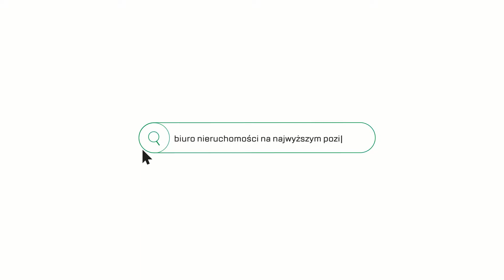Do wynajęcia! 2 pokojowe mieszkanie, KROWODERSKA! 575 314 123